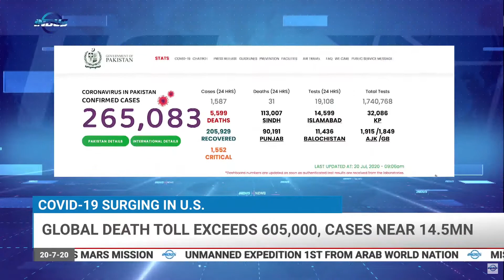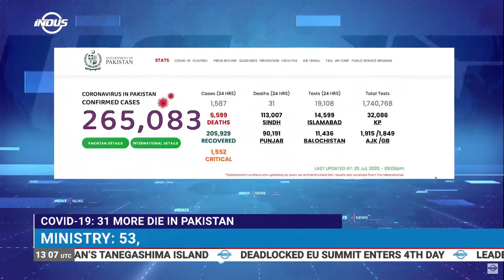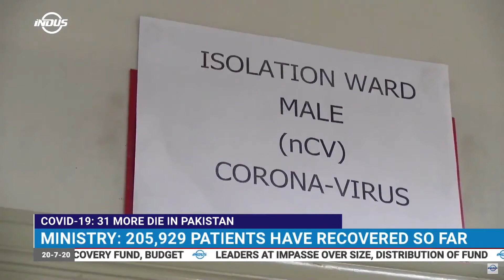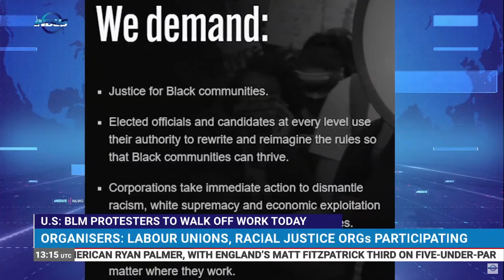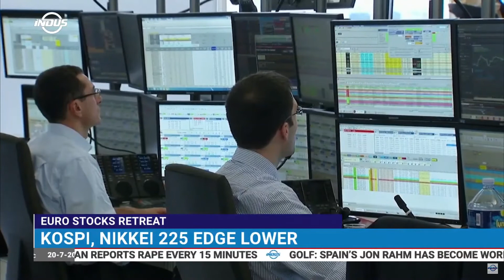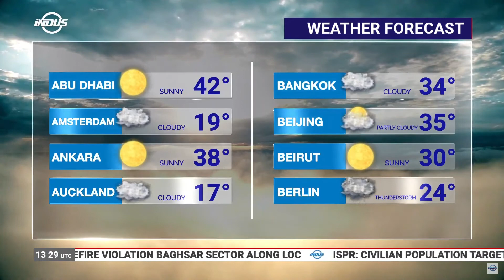Indus News Bulletin | 13:00 UTC | 20 July 2020